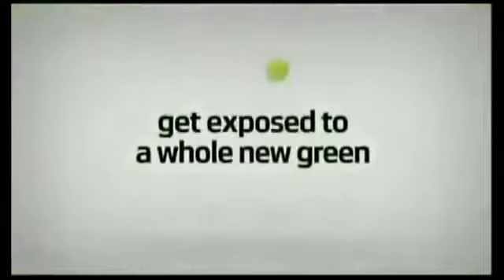Planet Green Commercial Funny Sexy LoL